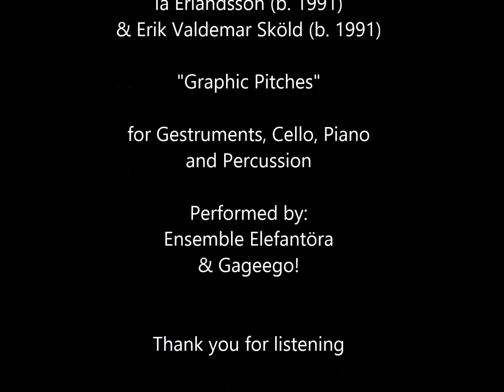Ia Erlandsson & Erik V. Sköld - "Graphic Pitches" (Live video)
Ia Erlandsson (b. 1991) and E. V. Sköld - "Graphic Pitches" for Gestruments, cello, piano and percussion (Live video)

Performed by:

Ensemble "Elefantöra"
Gageego!